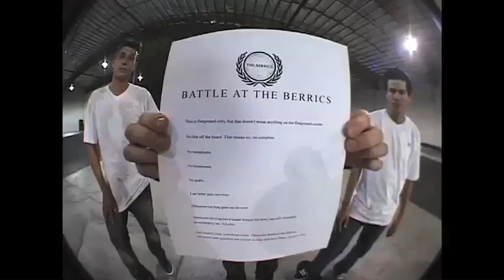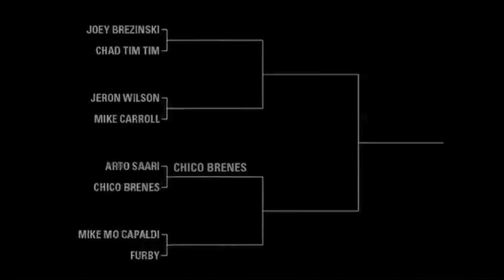Arto Saari Vs Chico Brenes: BATB1 - Round 1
Arto Saari and Chico Brenes face off in the first round of Battle At The Berrics.

A game of "S.K.A.T.E." is something that no skateboarder is a stranger to. Two players face off on the flatground, matching each other trick-for-trick (like a game of "H.O.R.S.E."... on wheels), until one player reaches the final letter and is given two attempts to land the other player's trick. There are many variations to the rules - sometimes even varying by region. But no matter how you play S.K.A.T.E., this game is a developmental rite of passage for skaters all over the world - and it is still the most gratifying way to learn a new trick.

Inspired by our experiences playing S.K.A.T.E., The Berrics created "The Battle At The Berrics". We started BATB mainly as a tribute to the game that has helped us grow so much as skaters, but we have to admit that we also kinda wanted to see our favorite skaters duke it out on the flatground (deep down, we're all just skate nerds). We couldn't have imagined that this deceptively simple concept would take off the way that it did, but BATB continues to be a fan favorite contest.

The game above is from the inaugural Battle at The Berrics held back in 2008. As the contest grows, the list of top skateboarders that have graced the brackets are a "who's-who" of the skate world. Just check out the list of skaters from BATB1: MikeMo Capaldi, PJ Ladd, Eric Koston, Steve Berra, Andrew Reynolds, Sean Malto, Chico Brenes, Rob Dyrdek, Mikey Taylor, Jeron Wilson, Arto Saari, Erik Ellington, Mike Carroll, Bryan Herman, Joey Brezinski, Brandon Biebel, Daniel Castillo, Billy Marks, Danny Supa, Chris Roberts, Paul Shier, Danny Montoya, Benny Fairfax, Tyler Bledsoe, Chad Tim Tim, Jimmy Cao, Clint Peterson, Chris Roberts, Nick McLouth, Furby, and Donovan Strain.

The NCAA can have their March Madness, but we prefer BATB radness.